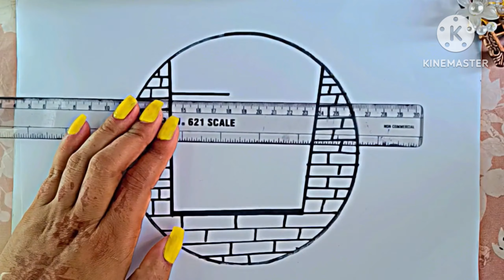Easy Circle scenery drawing for beginners | tending youtube video | pencil draw Easypeasy&art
Creative_Art Satisfying ► Visit too my channel ?si=y3cN5-WI8ctGmwZO

My other viedo link:-

drawing

easy drawing

drawing drawing
drawing pictures easy pencil drawing in a circle beautiful drawing scenery pencil sketch colour scenery how to draw scenery drawing tutorial art prophec
drawing pictures

On this channel I always try to show the easiest way of drawing and Painting drawing art. From here you can improve your drawing

skills. Hope you enjoy my videos and find them helpful!!

the bell. Thank you